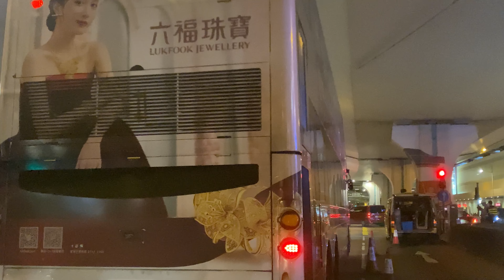Hong Kong Road Trip - Sheung Wan to Elements